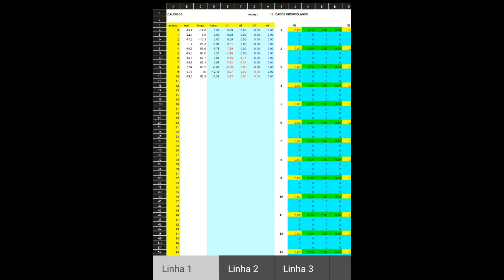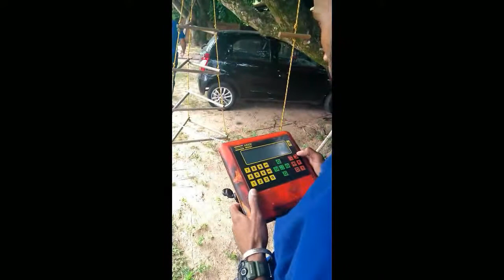CARAMBA VEM VER ISSO !!!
Investigação Geofísica com Geólogo  Paulo Lages